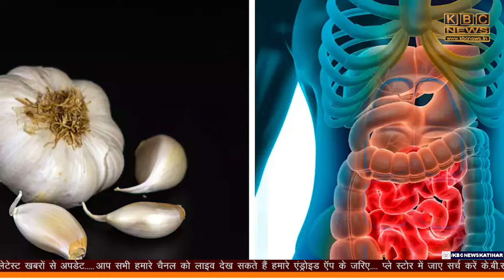लहसुन खाने से बीमार हो रहे लोग, जानिए कैसे? ....|| KBC News